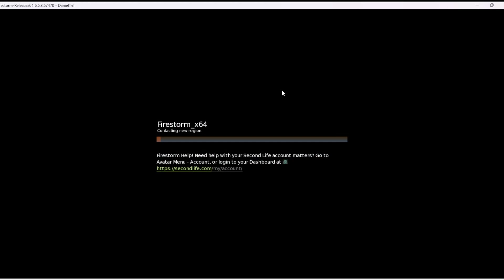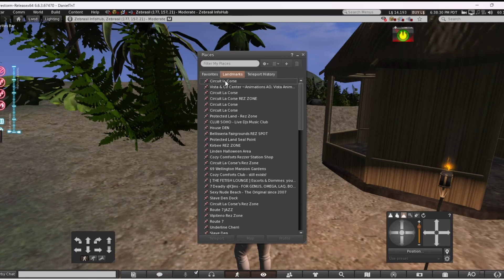The Road Tour - What?? My Scripts are too high! | Second Life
I found it very funny how I was told my script usage was way too high considering I'm wearing an outfit setup designed for low script usage. Haha.